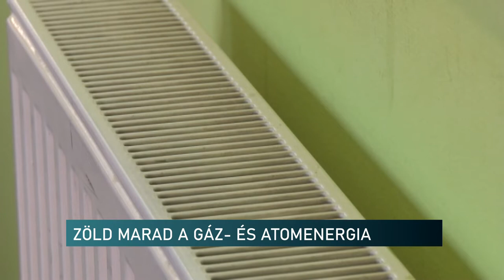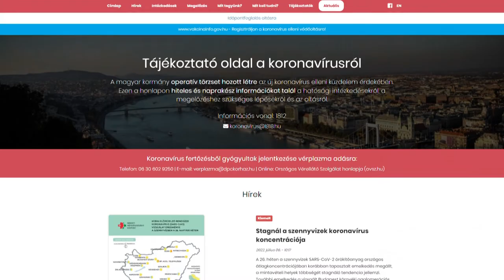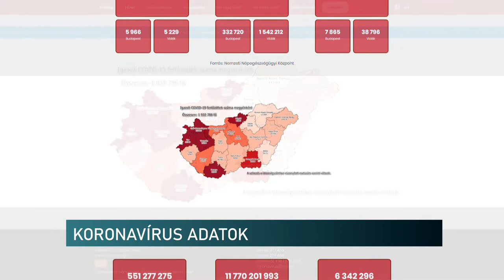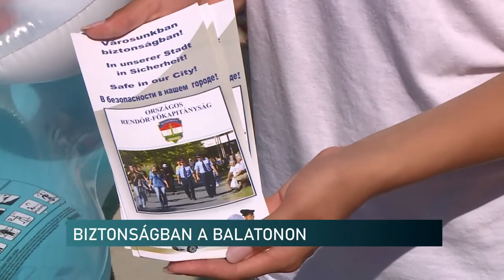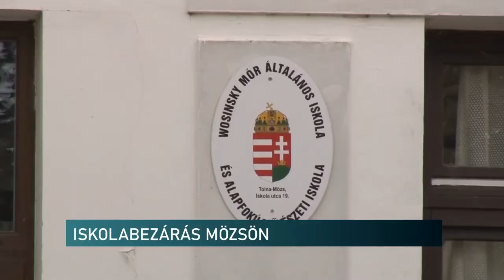Híradó - Pannon TV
Indul a VI. Zsolnay Fényfesztivál – Pécs
Grúz vállalkozások képviselői Baranyában
Sárkányhajó VB-re készülnek
Aerobik válogatott edzőtábor - Pécs
Anyanyelvi tábort rendeztek Pécsen